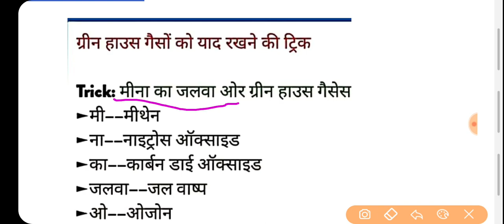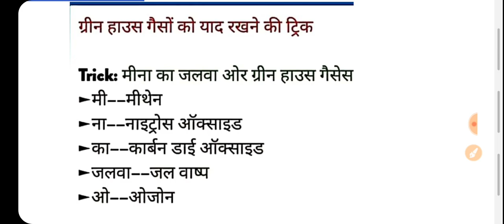ग्रीन हाउस गैसों को याद करने की ट्रिक, ग्रीन हाउस गैस